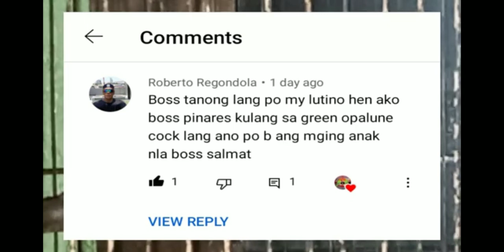Lutino hen x Green Opa cock